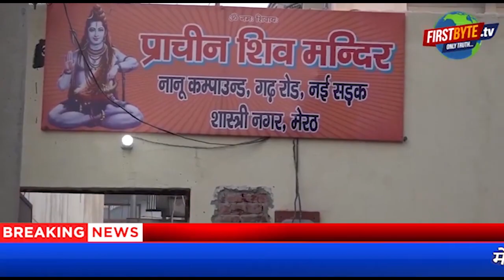40 दिन बाद रंगदारी मामले में भाजपा नेताओं को जमानत मिली ।।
40 दिन बाद रंगदारी मामले में भाजपा नेताओं को जमानत मिली ।।